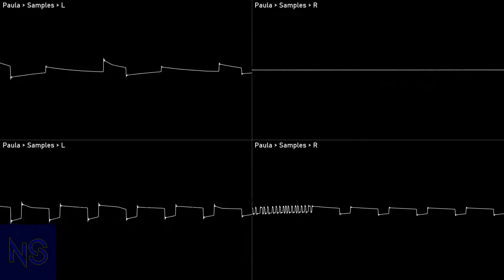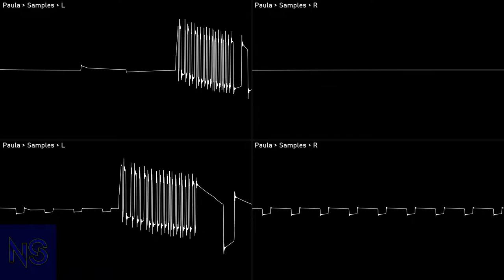[Original] Soultake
Author: JKey
Year: 2022
Program: OpenMPT
Played with: MOS 8364 - Paula
 Stereo Separation: 50%
File name: 9_soultake
File type: Traditional Module - mod
 Compatibility: ProTracker+
Render:
 Audio:
  OpenMPT: Export
  Corrscope: Osci view export
  VideoPad (trial): Edited video export
Audio edits:
  [Audacity: Stabbed waves; Increased volume; Added fadeout; Edited]
  [OpenMPT: Destabbed waves]

NoteScopes